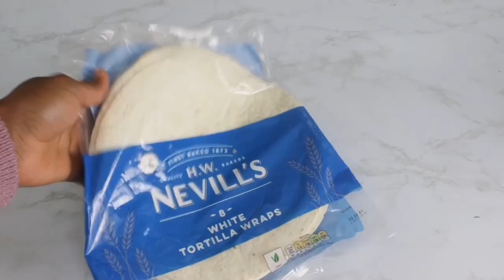LAZY DAY IN THE LIFE OF A CAREGIVER AND A MOM OF TWO~COOK AND EAT CHICKEN WRAP +I SURPRISED My GIRL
i surpried my girl surprising my girl best
surprised my girl unspeakable ,surprised my girl up,i surprised my girl vlog,surprised my girl van